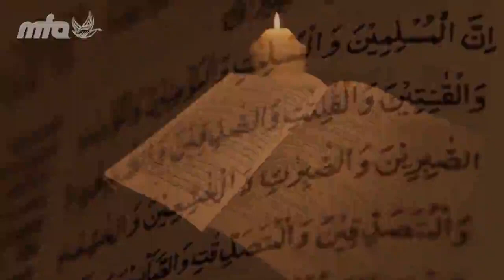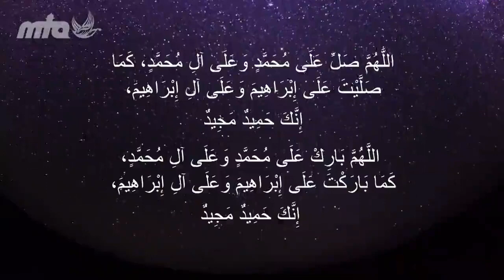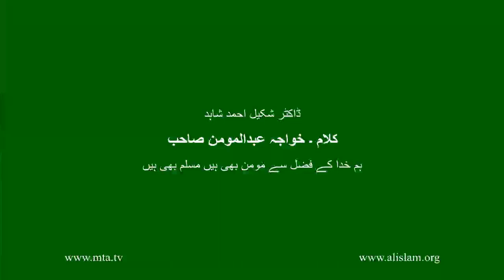ہم خدا کے فضل سے مومن بھی ہیں مسلم بھی ہیں۔ کلام خواجہ عبدالمومن ناروے آواز ڈاکٹر شکیل احمد